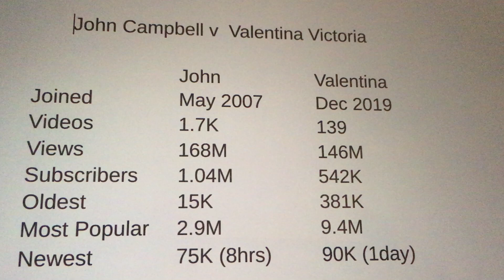Dr John Campbell